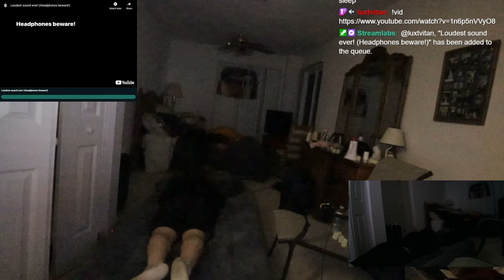I tried sleeping on stream...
I tried Sleeping On Stream. Live On Twitch. But my chat is able to send Media Shares.. THE WHOLE NIGHT. Jump scaring me all the time. Loud Noises constantly waking me up!!! One of the funniest streams I've ever done.